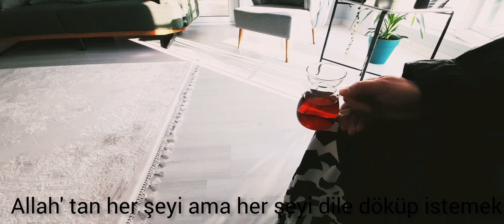Yeni Yıl Mesajı🍀Bir Kaç Adımla Evini Bereketlendir💫Temizlik ve Düzen